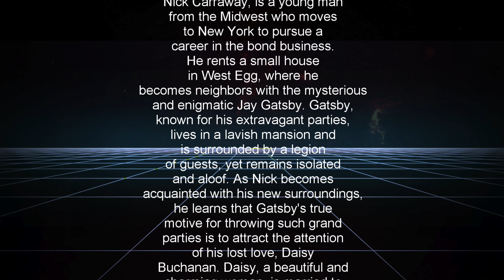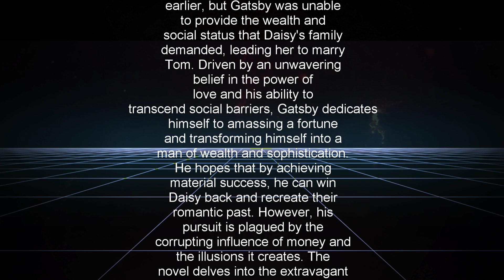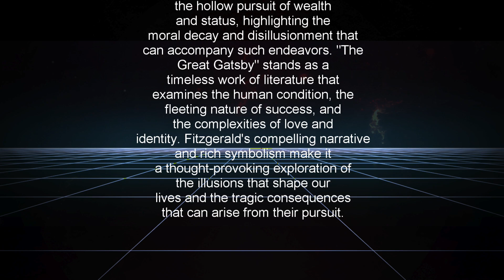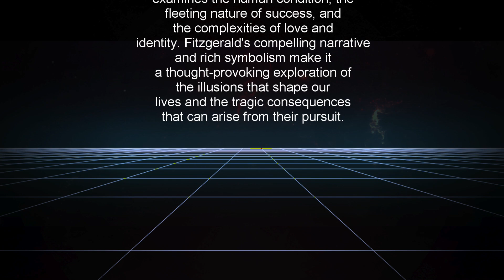The Great Gatsby: A 4 Minute Summary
📘 Book Summary:
"The Great Gatsby" by F. Scott Fitzgerald is a classic novel set in the roaring 1920s that explores themes of wealth, love, and the American Dream. Through the eyes of Nick Carraway, the story unravels the mysterious and extravagant world of Jay Gatsby, a self-made millionaire who becomes infatuated with the beautiful but elusive Daisy Buchanan. As Gatsby tries to win Daisy's heart, the novel exposes the dark underbelly of wealth, the emptiness of materialism, and the disillusionment of the American Dream.

✅ Key Takeaways:
1️⃣ The Illusion of the American Dream: "The Great Gatsby" critiques the idea of the American Dream, showing that the pursuit of wealth and status can lead to emptiness and moral decay.

2️⃣ The Power of Obsession: Gatsby's obsession with Daisy drives him to create a façade of wealth and throw extravagant parties in an attempt to win her back. The novel explores the destructive nature of unchecked obsession.

3️⃣ The Corrupting Influence of Wealth: Fitzgerald portrays the wealthy characters in the novel as morally bankrupt and corrupted by their excesses. Money and social status don't guarantee happiness or fulfillment.

4️⃣ The Fragility of Relationships: The relationships in "The Great Gatsby" are built on lies, deceit, and superficiality. The novel explores the fragility of human connections and the consequences of pursuing empty relationships.

5️⃣ The Decline of the American Dream: Through Gatsby's tragic story, the novel highlights the decline of the American Dream and the disillusionment of those who strive for it.

"The Great Gatsby" offers a poignant critique of the Jazz Age and the hollowness of the pursuit of wealth and social status. It captures the allure and decadence of the era while delving into the complexities of human desires and the consequences of unfulfilled dreams.